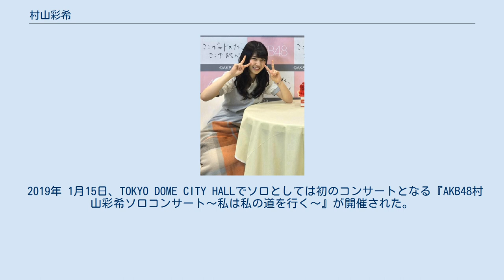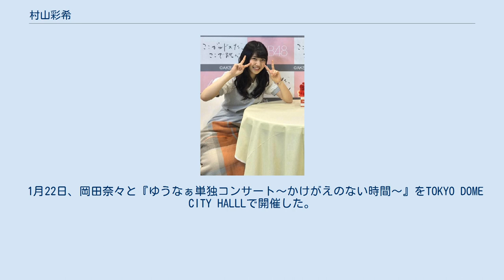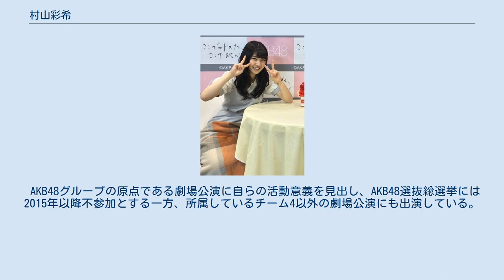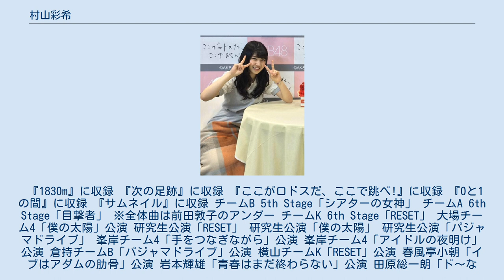村山彩希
村山 彩希（むらやま ゆいり、1997年〈平成9年〉6月15日 - ）は、日本のアイドルであり、女性アイドルグループ・AKB48チーム4のメンバーである。
同チームのキャプテンを務める。
愛称はゆいりー。
元子役。
神奈川県出身。
株式会社DH所属。
 2005年頃よりスマイルモンキーに所属し、子役として活動を開始した。
同事務所所属時に村山 ゆいりと一度改名していた時期がある。
 2011年 AKB48 第13期研究生オーディションに合格。
 12月8日、AKB48劇場で開催された「AKB48 6周年記念公演」でお披露目される。
 2013年 8月24日の『真夏のドームツアー〜まだまだやらなきゃいけないことがある〜』の東京ドーム公演3日目においてチーム4への昇格が発表される。
 2014年 5月23日、『AKB観光大使』（フジテレビONE）のロケで長崎市を訪れた縁で、一緒に訪問した同市出身の森保まどか（HKT48）と共に長崎市観光大使に任命される。
 2015年 3月25日、さいたまスーパーアリーナで開催された『AKB48ヤングメンバー全国ツアー〜未来は今から作られる〜』の初日公演において、新しく結成された7人組ユニット「でんでんむChu!」への参加が発表される。
 2016年 12月31日、第67回NHK紅白歌合戦において「夢の紅白選抜」企画の第30位にランクインし出場を果たした。
 2017年 7月28日、自らプロデュースしたAKB48 16期生の研究生公演である「レッツゴー研究生!」の初日を迎えた。
 12月8日、AKB48劇場で開催された「AKB48 12周年記念公演」で発表された組閣人事において、2018年春からチーム4のキャプテンに就任することが発表された。
 2018年 1月20日に行われた『AKB48グループ リクエストアワーセットリストベスト100 2018』の夜公演において、51枚目のシングル「ジャーバージャ」で初めてシングル表題曲の選抜メンバーとなることが発表された。
 2019年 1月15日、TOKYO DOME CITY HALLでソロとしては初のコンサートとなる『AKB48村山彩希ソロコンサート〜私は私の道を行く〜』が開催された。
 2020年 1月18日、劇場公演の出演回数1,000回を達成した。
 1月21日に岡田奈々、茂木忍、向井地美音とともにYouTube上に「ゆうなぁもぎおんチャンネル」を開設。
 1月22日、岡田奈々と『ゆうなぁ単独コンサート〜かけがえのない時間〜』をTOKYO DOME CITY HALLLで開催した。
 11月21日に「ゆうなぁもぎおんチャンネル」の登録者数が10万人を突破した。
 11月29日にNMB48・白間美瑠の新型コロナウイルス感染が確認され、白間と仕事で共演していた村山らAKB48メンバー11人も濃厚接触者に認定されて自宅待機となることが12月2日に発表された。
12月12日、活動を再開。
 2021年 3月17日、劇場公演1,000回出演を記念したレリーフがAKB48劇場ロビーに掲示、公開された。
 キャッチフレーズは、「真っ赤なゆいりんご」。
 AKB48グループの原点である劇場公演に自らの活動意義を見出し、AKB48選抜総選挙には2015年以降不参加とする一方、所属しているチーム4以外の劇場公演にも出演している。
さらに16期研究生が行う劇場公演『レッツゴー研究生！』公演をプロデュースし、2017年7月28日に初日を迎えた。
2014年から2017年まで4年連続で年間劇場公演への出演回数が1位となるなど、「シアターの女神」とも称されている。
2019年1月15日に開催されたソロコンサートでは、劇場公演曲「シアターの女神」から始め、愛弟子ともいえる16期生もゲスト出演し、最後のMCでは前田敦子の言葉を引用して「私はAKB48劇場に自分の人生を捧げます」と宣言した。
 姉は女優の村山栞妃。
親戚には満島ひかり（女優）・満島真之介（俳優）の姉弟がいる。
 『1830m』に収録 『次の足跡』に収録 『ここがロドスだ、ここで跳べ!』に収録 『0と1の間』に収録 『サムネイル』に収録 チームB 5th Stage「シアターの女神」 チームA 6th Stage「目撃者」 ※全体曲は前田敦子のア...